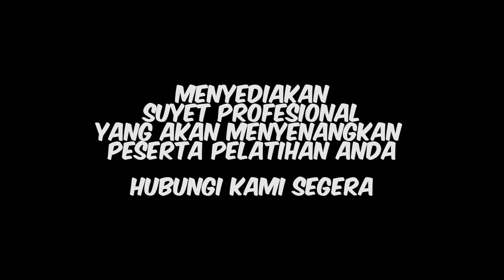[Warning] Hati-hati dengan Suyet-mu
Suyet adalah orang yang menjadi objek hipnosis dan merupakan bagian penting dalam proses hipnosis. Keberhasilan hipnosis dapat dilihat dari suyet masuk dalam trance state. Banyak loh yang cuma akting untuk menyenangkan sang penghipnotis atau hanya untuk kebutuhan hiburan.

TUJUH DUA PRODUCTION:
Mas Antokoe

Yusuf Cupiyansah